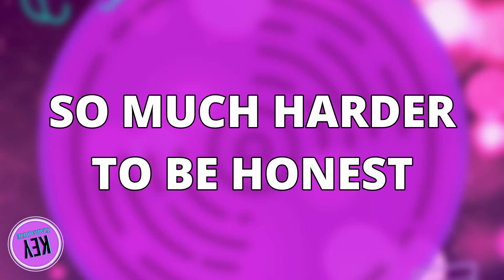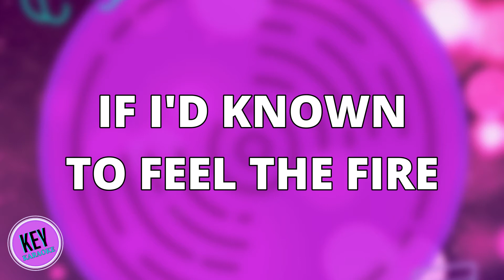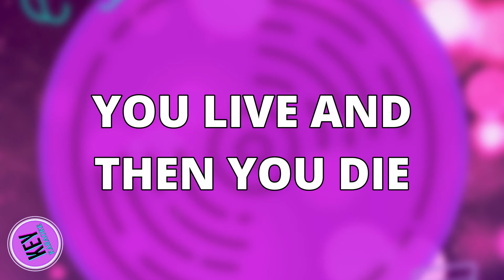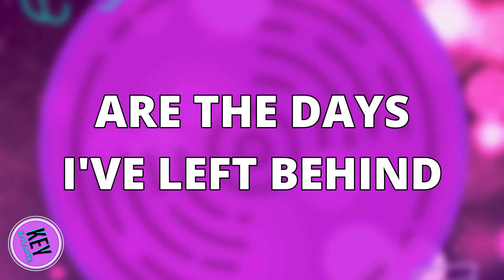BEST DAYS (LOWER -3) PIANO KARAOKE INSTRUMENTAL ALESSIA CARA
Lower key piano karaoke version of Best Days by Alessia Cara.